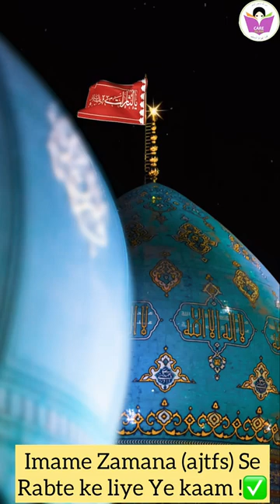Imame Zamana Se Mulaqat ka Tariqa jo Ayatullah Bahjat Ne Bataya